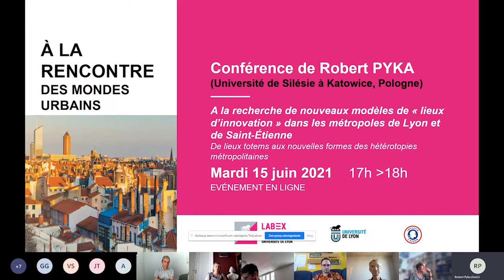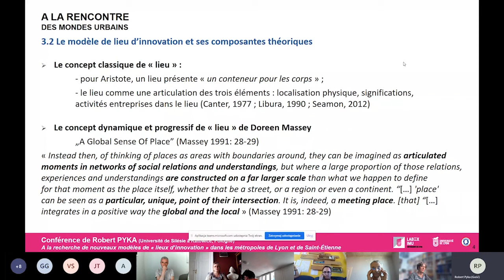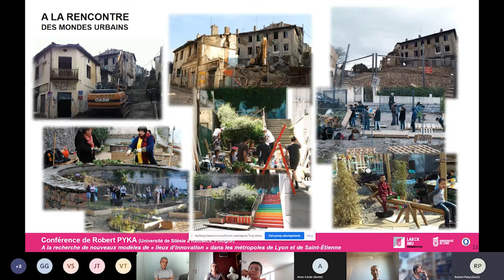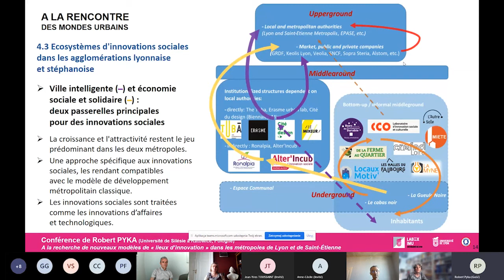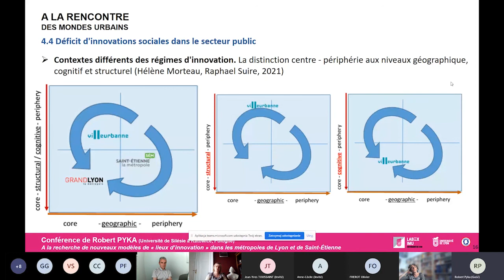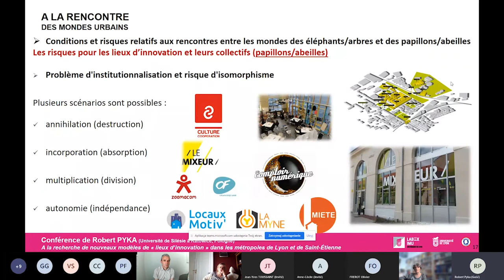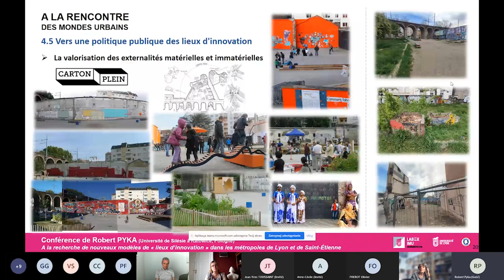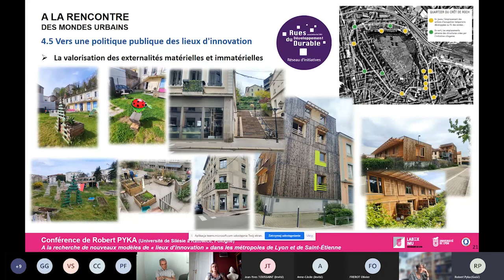#3 Conférence de Robert Pyka sur les nouveaux modèles de « lieux d’innovation » (06/2021)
La conférence est consacrée à la présentation des premières observations relatives au projet de recherche dont l’objectif consiste à saisir et comprendre l’émergence de la créativité et des innovations sociales axées sur des communs urbains par l’identification des « lieux d’innovation » dans les espaces métropolitains de Lyon et de Saint-Etienne. Le concept de « lieu d’innovation » faisant référence à la notion dynamique de lieu de Doreen Massey sera présenté comme outil d’analyse de la créativité et des innovations informelles et citoyennes.

Robert Pyka est professeur de sociologie à l’Université de Silésie à Katowice (Pologne), ancien directeur scientifique de l’Institut de sociologie, entre 2019 et 2020 doyen adjoint chargé de la recherche et de la coopération internationale de la faculté des sciences sociales. Dans ses recherches, il analyse, avec les méthodes de sociologie et de l’anthropologie politique, l’évolution de l’Etat et des institutions territoriales dans le contexte de la globalisation, en prenant en compte les phénomènes de la métropolisation et de la gouvernance territoriale.